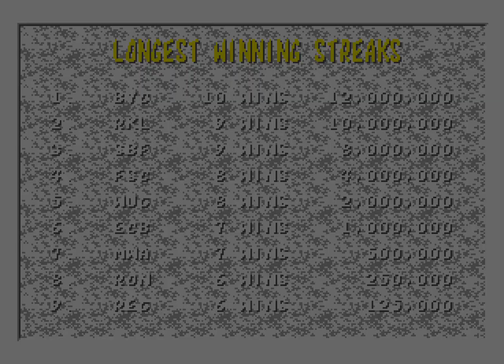Mortal Kombat - Sega Genesis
a Playthrough of the OG MK on the Genesis/MegaDrive. Blood Code Enabled! OMG!